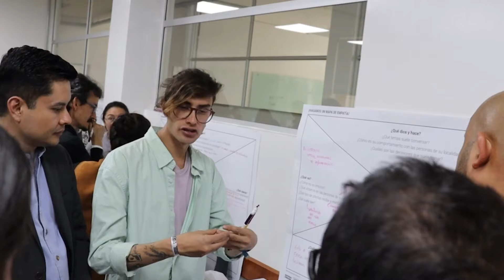El Jaguar: la especie emblemática que integra los ecosistemas estratégicos de América